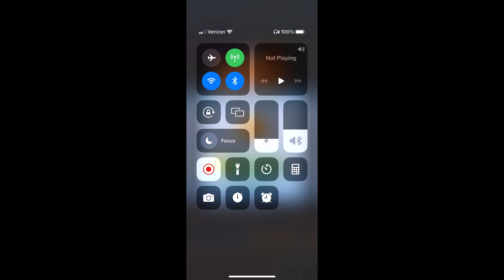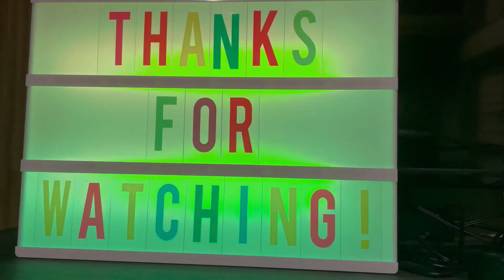Subway Surfers #782: Marathon #74: Chicago #2/3 in Buenos Aires 2023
The Subway Surfers World Tour heads to vibrant Buenos Aires!
- The Rivals story continues! Bruno goes head-to-head with Yutani in a battle to determine who has the best tech! Tackle a tense Tag Time Attack challenge to unlock Bruno and his Future Wave Board.
- Rosa gets a new look: find her Ceibo Outfit in the Season Hunt!
- Complete exciting challenges throughout the season to collect Event Coins and unlock amazing content - including Super Runner Yutani!

The Subway Surfers World Tour is running to Chicago!
- Spraybot, a new fan-made character, joins the crew with a burst of color! Unlock it in Season Hunt, together with his new Tagger Board and Cleo’s fresh Heartbreaker Outfit!
- Celebrate Cinco de Mayo and Mother’s Day with special bundles.
- Challenge your skills with the Mystery Hurdles event in Cairo!